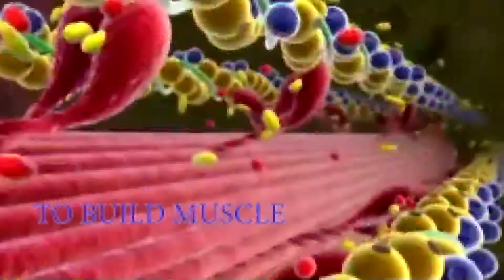Virtual Gym Unique II Science and Technology